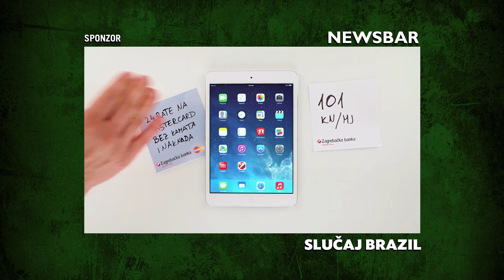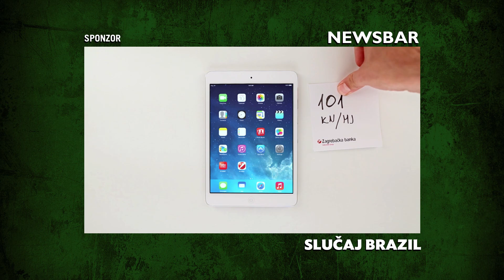Inspektori Hajduk i Građanski istražili tajnu zagrobnog života - II. dio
Nakon što su ušli u Raj i sreli Glavnog & Odgovornog, red bi bio odigrati i neku društvenu igru.